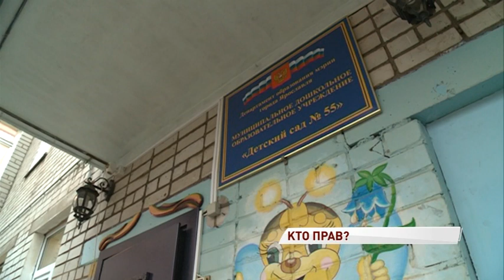Скандальное видео из детского сада: корреспонденты разобрались в ситуации